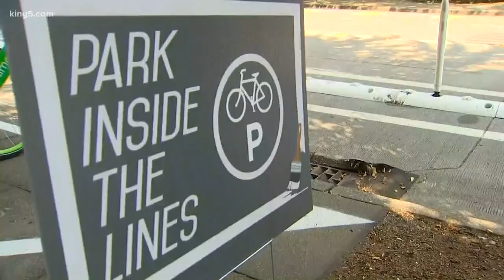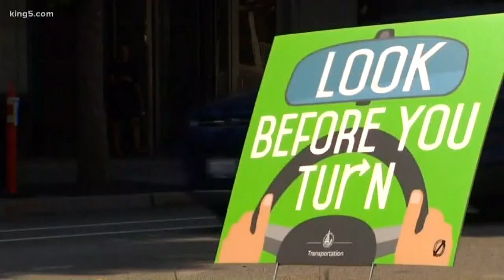Bellevue rolls out bikeshare program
The City of Bellevue rolled out its version of a bike share program and opened up several miles of downtown bike lanes to go with it.